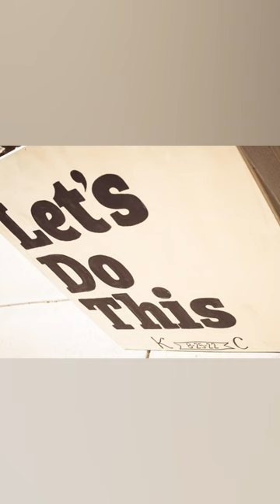Sinkule Wedding Photo Video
Song by Theo Tams music. Can be found on Spotify, tiktok @,theotamsmusic, and instagram.

Photos by Jathan Campbell photography @jathancphoto on instagram

Flowers Blossom and Branch Regenerative Farming, Arvada Colorado
Hair/Makeup by Kylee McAdow Denver, CO
Officiant Patrick Vine
Alterations Twins at a Time
Catering by Cesar Beltrans with Beltran's Market
LobPong
Arch by @bootleggerjamesfabrication
Wedding coordinator Sara Petersen, Montana
Husband Kyle Sinkule